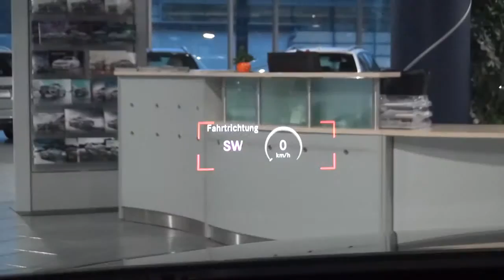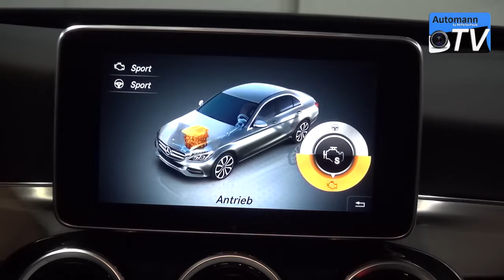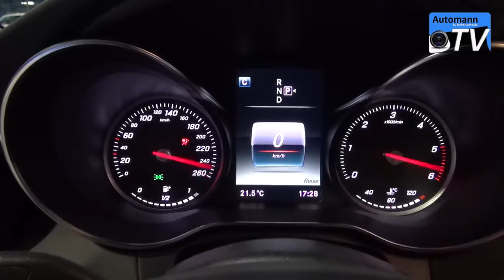2015 Mercedes C220 BlueTEC 170hp Detailed TOUR 1080p